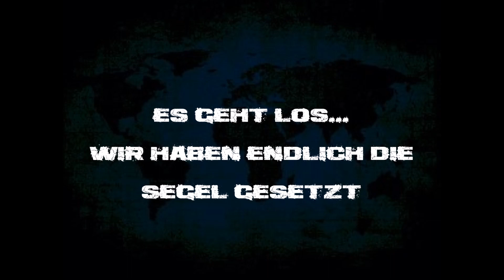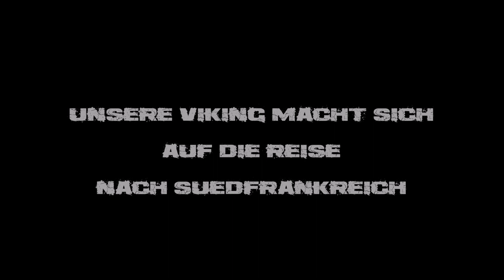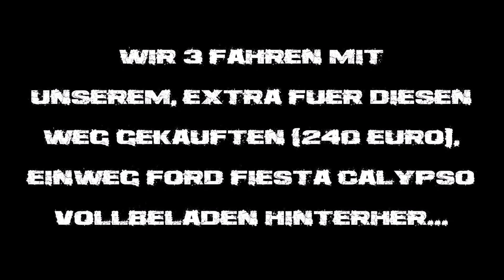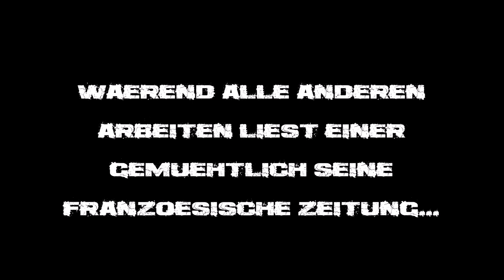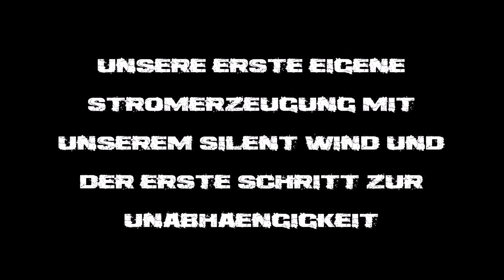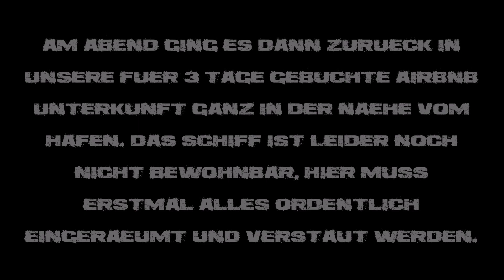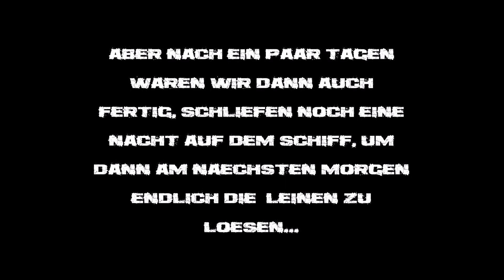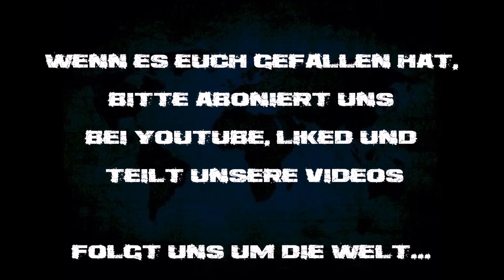007 Sailing Viking Start, Leinen los Weltumsegelung sailing the world mit Hallberg Rassy 352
Leinen los!
Wir haben die Segel gesetzt und beginnen unsere Weltumsegelung!
Start: Südfrankreich an der Côte d'Azur bei Port Napoleon, nahe Marseille.
Folgt uns auch bei Instagram: sophia_sailingviking